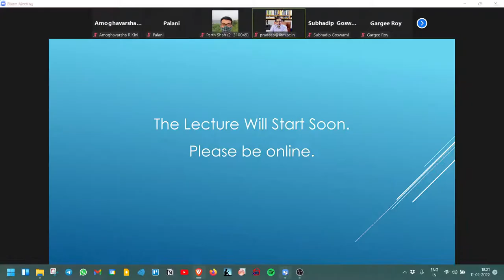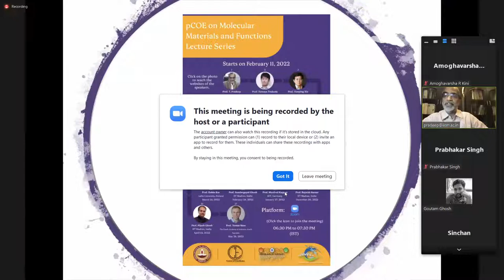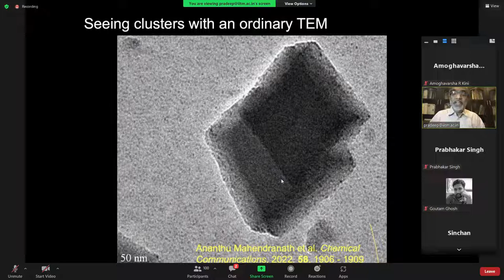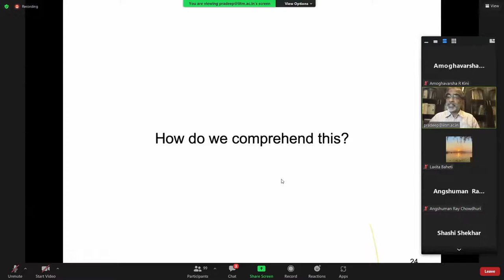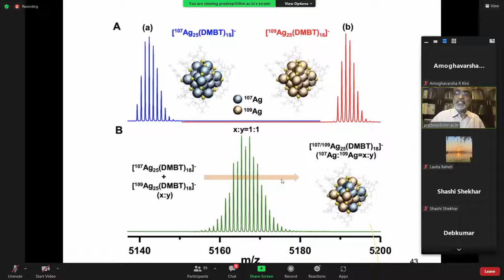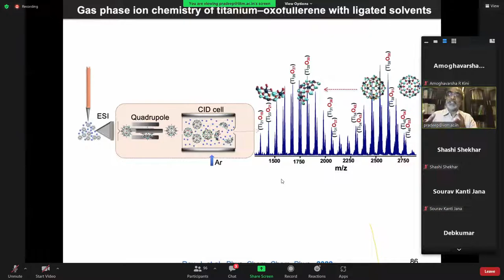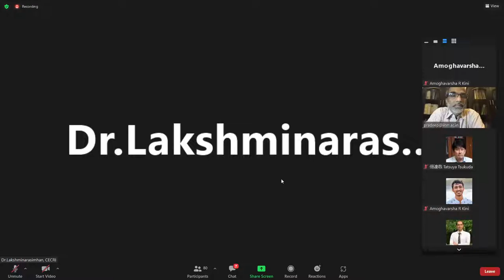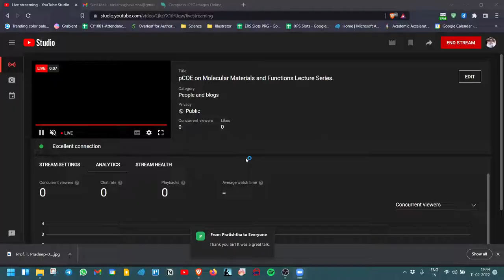pCOE on Molecular Materials and Functions Lecture Series.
Lecture 1:
Speaker: Prof. T. Pradeep
IIT Madras, India